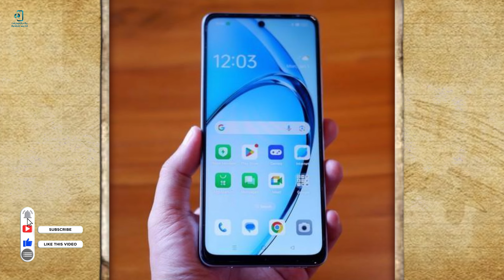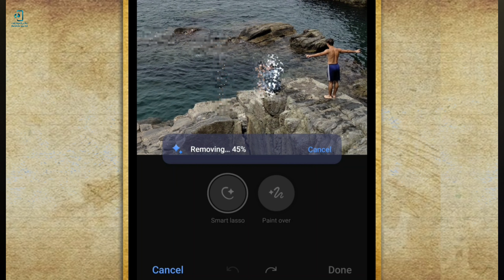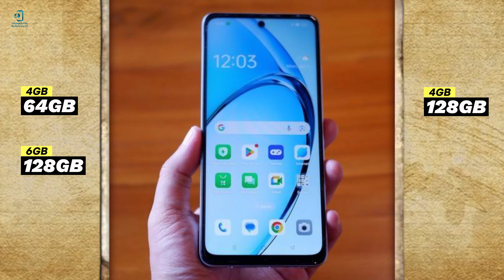يفرق كتير عن غيره؟ - OPPO A3x - مواصفات وسعر اوبو a3x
قامت شركة أوبو بالاعلان عن هاتفها الاقتصادي الجديد الـ Oppo A3x ليكون نسخة أقل من Oppo A3 بفرق بسيط في الكاميرا حيث يأتي بنفس التصميم العصري مع خامات تصنيع عالية الجودة مقاومة للصدمات وطرطشة الماء مع نفس المعالج Snapdragon 6s Gen1 جيل رابع مع بطارية بسعة 5100 مللي أمبير تدعم الشحن السريع بقوة 45 واط ولكن مع كاميرا خلفية أقل بجودة 8 ميجا بيكسل .. فدعونا نتعرف من خلال الفيديو على الموصفات الكاملة لهاتف Oppo A3x 4G وهل يستحق الشراء أم لا؟

وسائل التواصل:
Facebook 👇 فيسبوك (حساب شخصي)